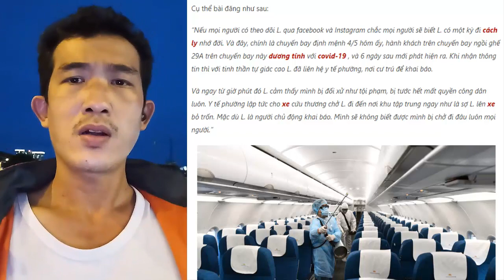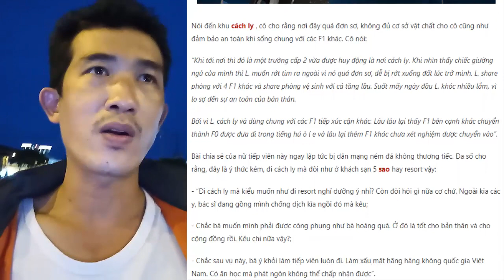Bất bình với nữ tiếp viên hàng không chê bai khu cách ly